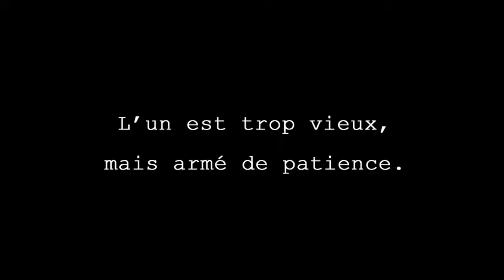La Mort à Lunettes, de Tome & Goffaux, avec ex-libris Canal BD !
Vidéo accompagnant la sortie de La Mort à Lunettes, aux éditions KENNES avec, au dessin, Gérard Goffaux et au scénario, le regretté Philippe Tome qui met en scène, post attentat de 2001, la rencontre à East Harlem d'un repris de justice musulman avec un survivant de la Shoah. Leur virée à Las Vegas fera des étincelles !
Le Réseau Canal BD propose un ex-libris numéroté et limité à 1 000 exemplaires, offert lors de l'achat de l'album dans sa version simple ou collector.